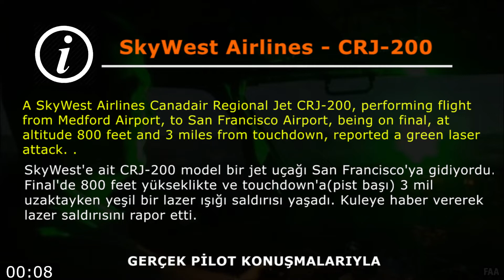UÇAĞINA LAZER TUTULAN PİLOT'UN ŞİKAYET ANI! | Uçaklara Işık Tutmak | CRJ-200 Jet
UÇAKLARA LAZER SALDIRISI - PİLOT ŞİKAYETLERİ

San Francisco'ya gitmekte olan jet pilotu gelen yeşil ışık saldırısından dolayı kule görevlisini uyardı. Lazer saldırısı yapılan uçak, peşinden gelen ve piste yaklaşmakta olan diğer uçakların da bilgi sahibi olması için kuleye şikayette bulundu. Lazer saldırıları ara ara gündem olmakta ve pilotların başını derde sokmaktadır.

English :
A SkyWest Canadair Regional Jet CRJ-200 performing flight from Medford to San Francisco, being on final at altitude 800 feet and 3 miles from touchdown reported a green laser attack.